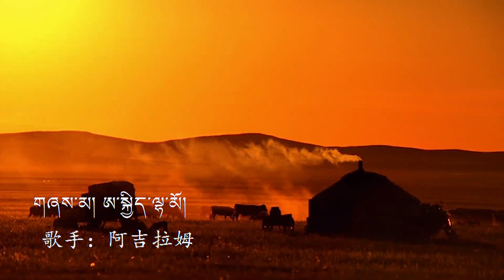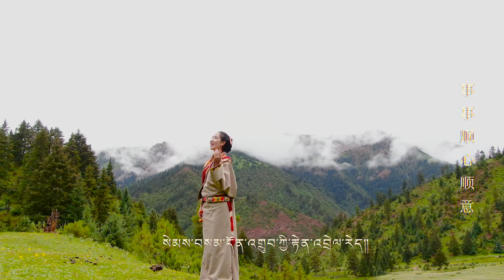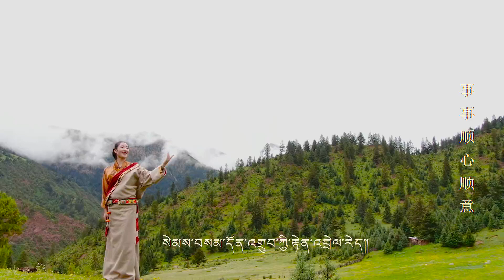Lets sing a song by Akyi Lhamo ཨ་སྐྱིད་ལྷ་མོའི་རྐྱང་གཞས་གསར་པ་སྐྱིད་འདི་ཚོ་བསམ་ན་གླུ་རེ་ལེན།